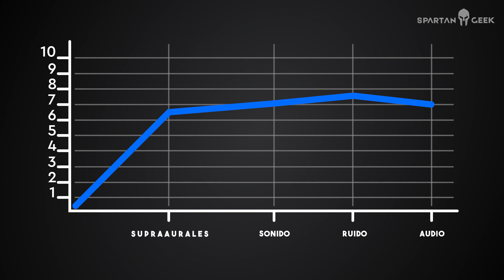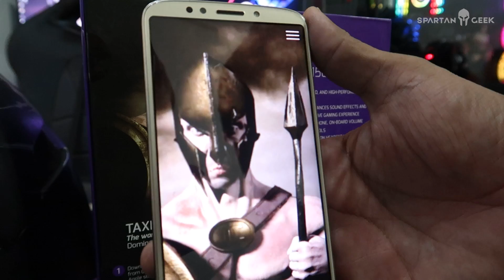Headsets ¿Tiene Balance de Precio y Calidad? ARCUS 150T Review y Calificación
► Si quisieras que yo arme tu PC Gamer, o una Workstation profesional para arquitectura, animación, programación, edición de video/audio, mándame un mail a o ve a